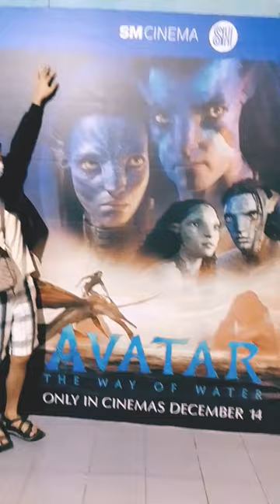Avatar 2: Way of the Water Screening at SM Cinema